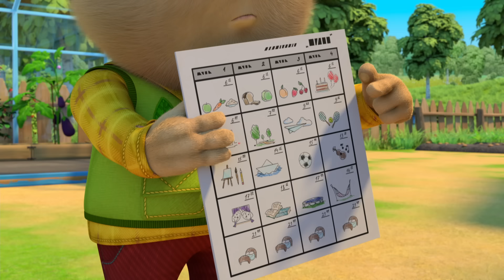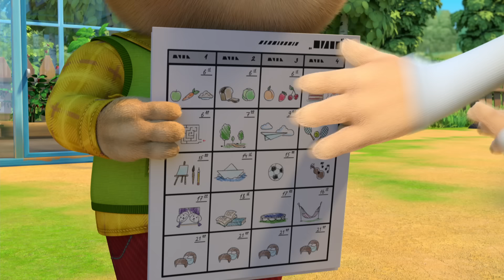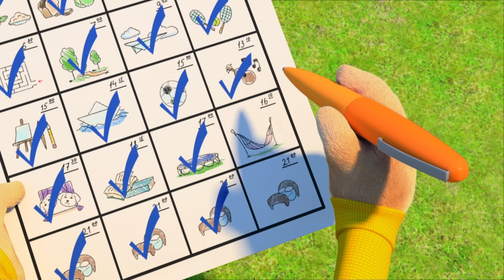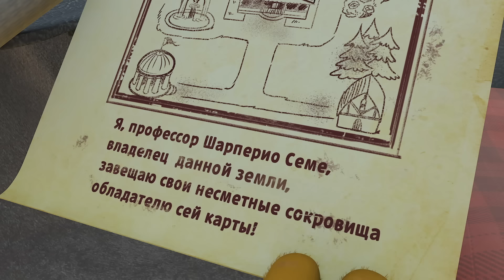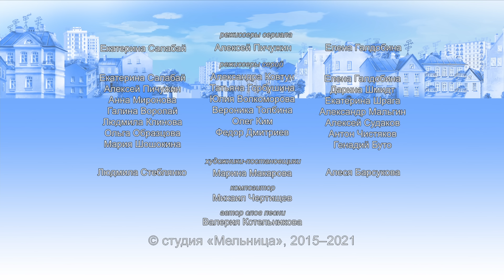Барбоскины | Вдохновение | Новая серия | 217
Пораженная красотой восхода Лиза случайно произносит стихотворную строку. Это пришло вдохновение поэта. Срочно нужно записать и сочинить дальше! Но разве понимают родные хоть что-то в поэзии? Все шумят и отвлекают. Вдохновение уходит, а вместо него Лизу посещают муки творчества.

0:00 Вдохновение
4:37 Любовь... к экспериментам
9:22 Девичник
13:57 Финал века
18:30 Сокровища профессора Семе
23:19 Задание на лето
27:55 Чудес не бывает
32:28 Второй шанс